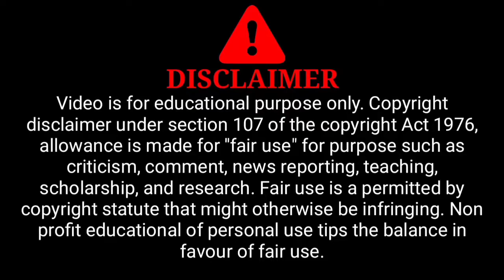Endings, Beginnings (2019) Hollywood Movie Explain in HINDI | हिंदी में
Flowers in the Attic (2014) Hollywood Movie Explain in HINDI | हिंदी में |